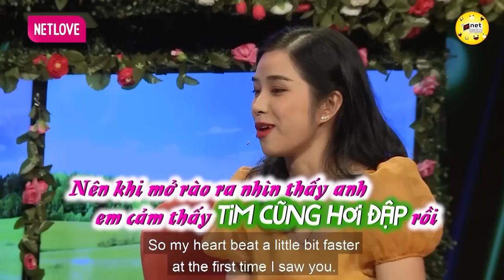Nhan Sắc Nhà Gái Khiến Chàng Phải Lấy NHẪN Ra CẦU HÔN Liền Gây Trấn Động Cả Trường Quay | Hẹn Hò